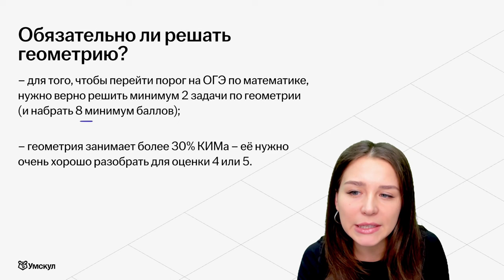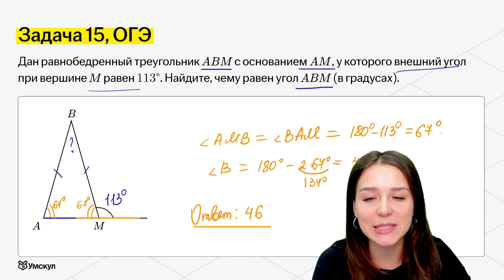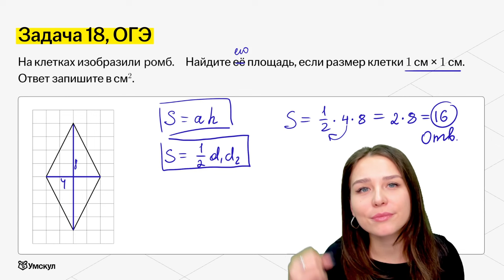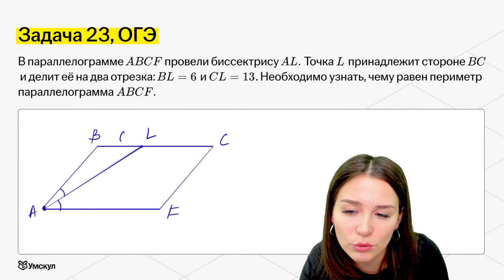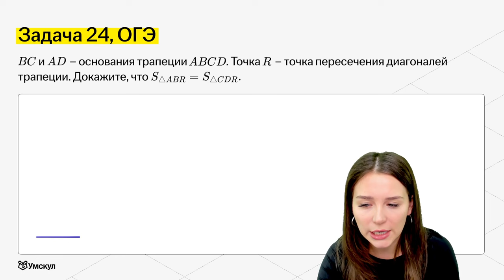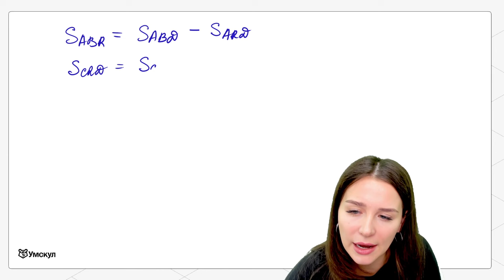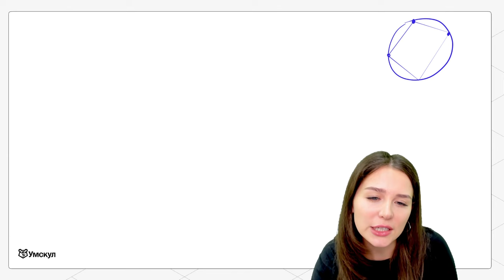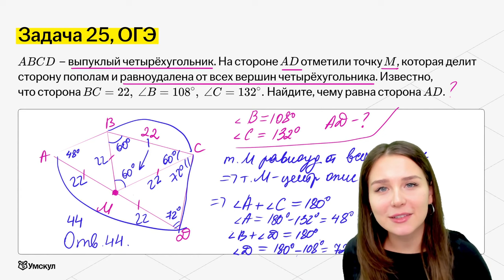Вся геометрия для ОГЭ по математике | Умскул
👉 Забирай мой бесплатный файл со всеми формулами по алгебре для ЕГЭ по базовой математике и ОГЭ из закрепа в телеграм-канале

Я Надежда Ковалевская, готовлю 9-классников к ОГЭ, а 10-классников и 11-классников — к ЕГЭ по базовой математике в онлайн-школе «Умскул».

Даже если у тебя холодок по спине от корней и синусов — ты сможешь сдать на 5! Я подготовила уже 4 886 учеников на 5 и тебя подготовлю — даже если ты гуманитарий!

В этом ролике ты разберёшь все номера КИМ ОГЭ по геометрии.

🍓 Готовься к ОГЭ и ЕГЭ вместе с Умскул уже сейчас, чтобы точно сдать на максимум. Переходи по ссылке, чтобы записаться или задать вопрос